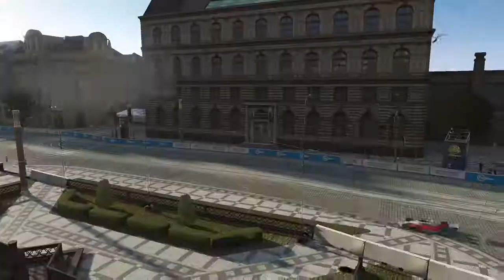Forza 5 - A Classic F1 Victory At Prague!!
Feel free to send in your own clips - my gamertag is 'Stig is Elvis'